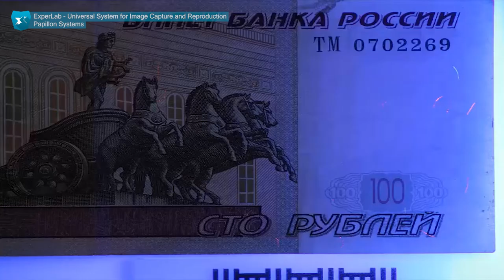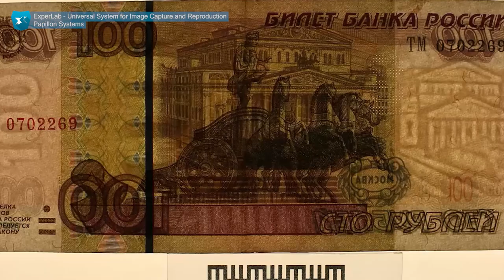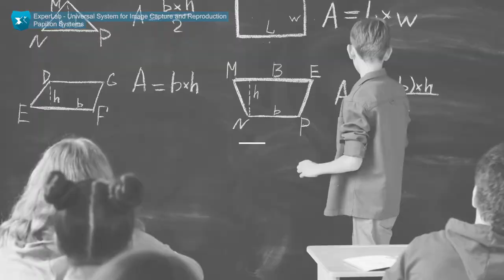ExpertLab Universal System for Image Capture and Reproduction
Designed for thorough visual examination and photography of forensically significant traces and marks (latent handprints, shoeprints, traces of burglary, etching, wiping off, erasing, filled-in scratches or inscriptions and indented writing, etc.) on material evidence found at crime scenes